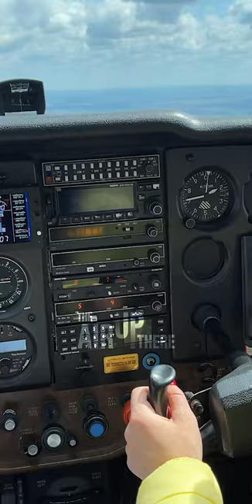Discover A Passion For Flight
Sometimes the most impactful education happens outside of the classroom and up in the air. Tap the video link to hear student Isabella share her experiences at @risingaviationhighschool5540  where learning about aerospace is taking flight.

Listen to the full episode and learn more about our guests